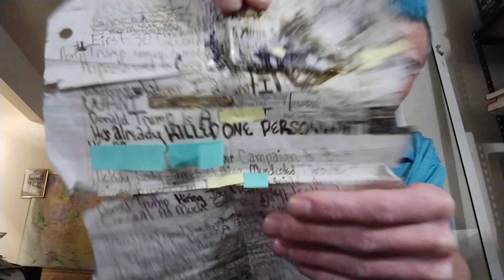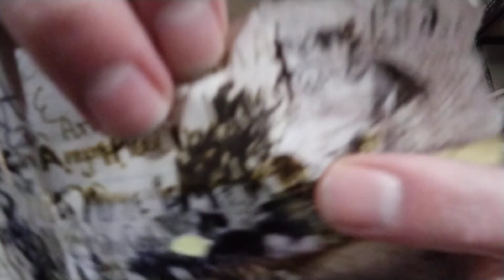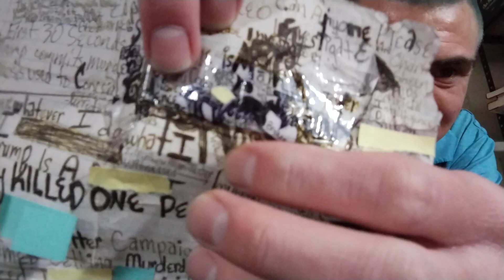05-20-22 hypnosis inhibiting handwriting example video 1 of 4